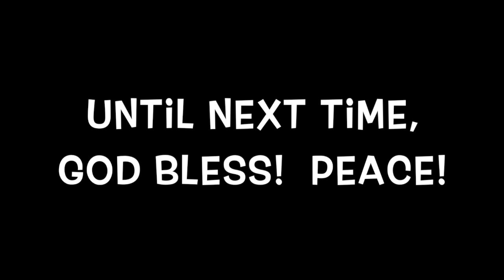Stringing Tomatoes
Stringing Tomatoes, trying to get the tomato plant growing back up right.